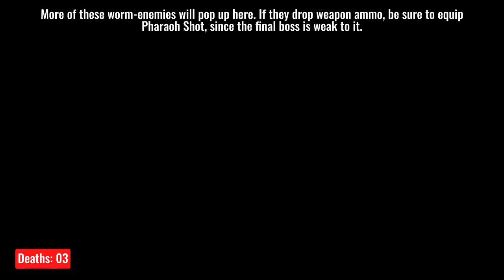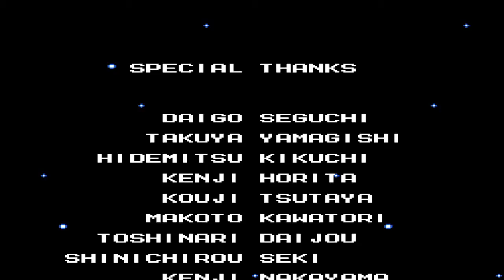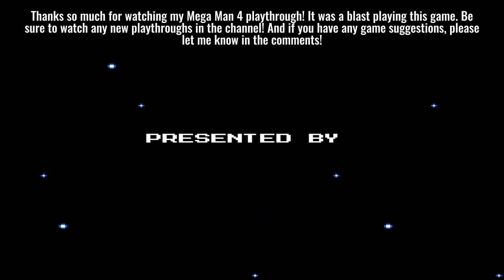Mega Man 4 Playthrough Finale: Wily Stages 2, 3, and 4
The finale of my Mega Man 4 playthrough! In this video, you'll see lady bugs and large vacuum cleaners kicking my butt, my revenge on Pharaoh Man, Toad Man being, well, Toad Man, and a perfect Wily Capsule battle! (With a blink-and-you'll-miss-it victory!)